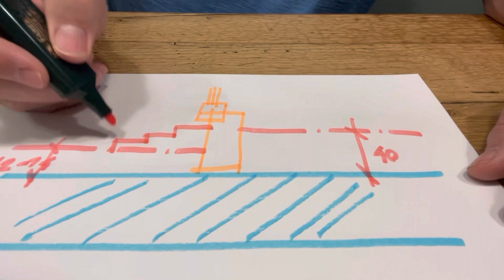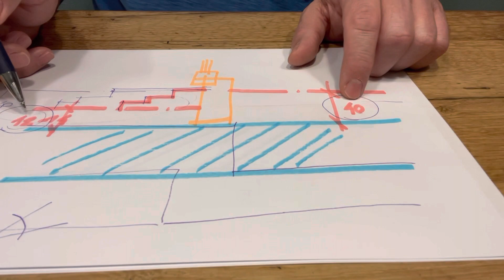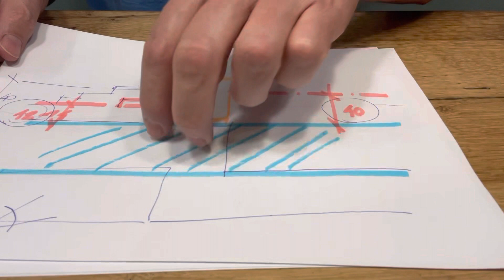Teraszküszöb 8.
Síkban kijutni a teraszra? Nagy ára van.